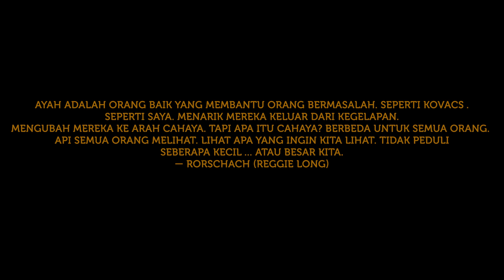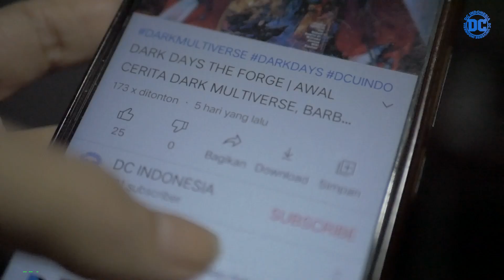DOOMSDAY CLOCK 4/12 : ASAL USUL RORSCHACH KULIT HITAM | JOKER BERTEMU DENGAN MIME & MARIONETTE..!!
Ayah adalah orang baik yang membantu orang bermasalah. Seperti Kovacs . Seperti saya. Menarik mereka keluar dari kegelapan. Mengubah mereka ke arah cahaya. Tapi apa itu cahaya? Berbeda untuk semua orang. Tapi semua orang melihat. Lihat apa yang ingin kita lihat. Tidak peduli seberapa kecil ... atau besar kita.
— Rorschach (Reggie Long)

Dicerita sebelumnya, Mime dan Marionette yang berhasil kabur dari ikatan borgol yang ditinggalkan oleh Ozymandias dan Rorschach, mereka mengulah di sebuah Bar milik Joker, dan merekapun penasaran dengan sosok Joker yang ada di bumi DC Universe.
Sedangkan Ozymandias yang bertemu dengan Luthor mendapatkan masalah dengan The Comedian, dan akhirnya Ozymandias berhasil kabur menyelamatkan diri dari perkelahian yang tidak memungkinkan Ozymandias selamat darinya.
Sedangkan Rorschach yang bertemu dengan Batman (Bruce Wayne) dan memberikan catatan jurnal Rorschach I (Walter Kovacs) untuk menjelaskan maksud dan tujuannya untuk bertemu dengan Bruce Wayne, diapun kemudian beristirahat di kediaman Bruce Wayne.
Dan kemudian dia bersama Batman, pergi ke penjara Arkham Asylum karena Batman telah menemukan Dr Manhattan ada disana,  namun ternyata Rorschach dijebak oleh Batman, Rorschach dijebloskan ke penjara, karena menganggap Rorschach sudah tidak waras.
Bagaimana cerita ini selanjutnya? Yang dimana kita akan segera mengetahui asal usul dari Rorschach II (Regie Long) ini, bagaimanakah cerita seorang berkulit hitam ini yang kelak menggantikan Rorschach yang kedua..?
Untuk itu ikuti ulasan video komik ini, inilah Doomsday Clock #4, Walk on Water. Check this out. 😊